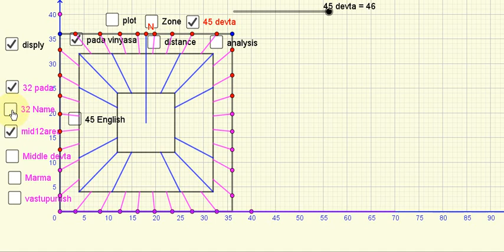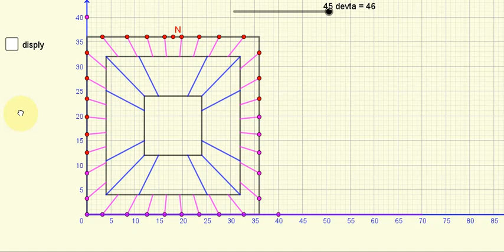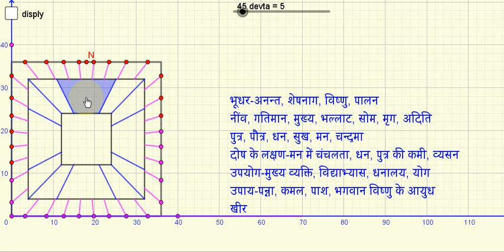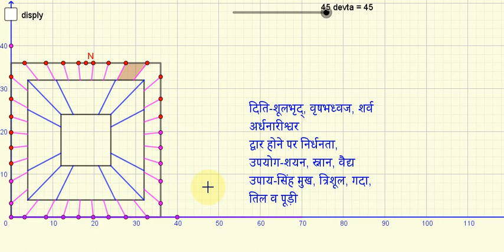Vastu 45 Devta Attributes in Geogebra by Dr. Shiv Prasad Verma